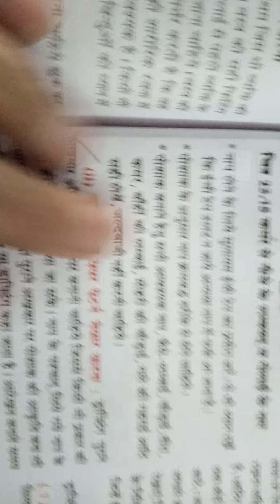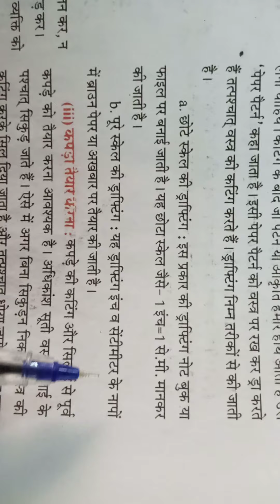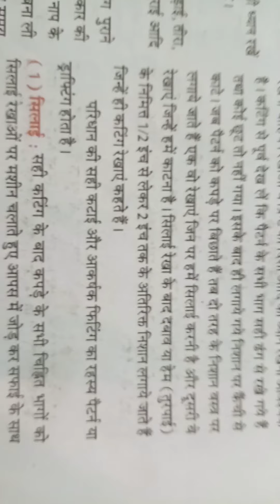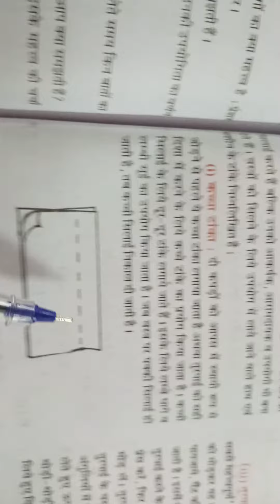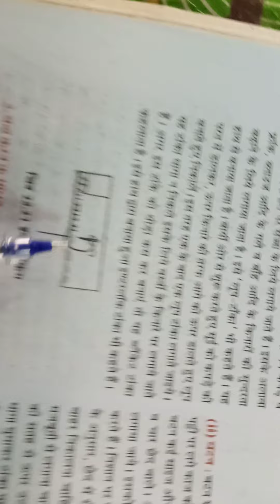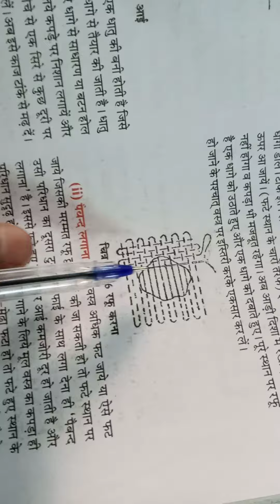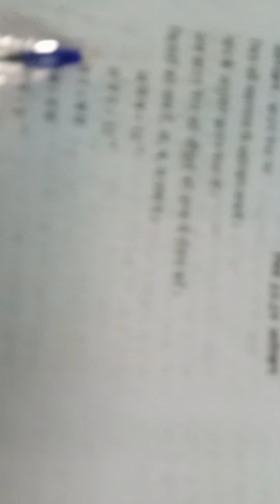12Home science lesson23 वस्त्र की सिलाई